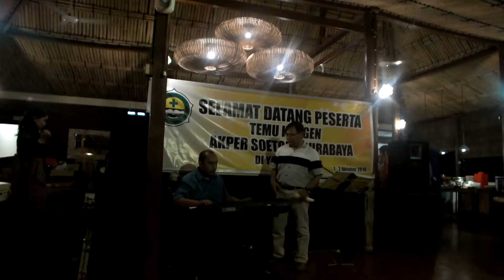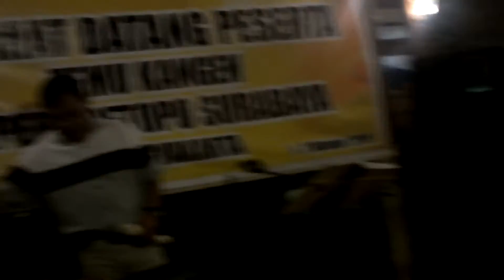Angin malam, dalam lagu